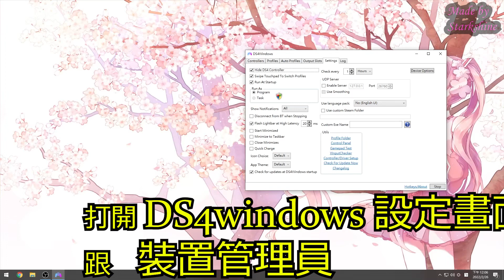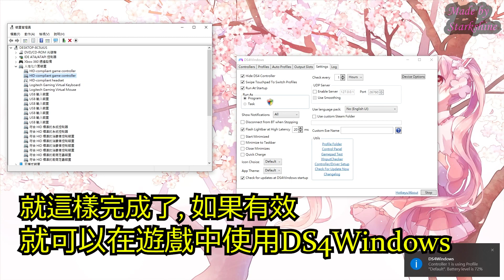如何修復PS4手把 無法在遊戲中使用DS4Windows的問題 [艾爾登法環]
以前曾經也有遊戲遇到類似狀況,需要重啟HID來解決問題
不過沒想到艾爾登法環也有相同問題
如果這個方法沒有效果,那我大概就不知道,這個只是一個參考

步驟 1: 清除勾選
“Hide DS4 Controller”
(如果本來就沒勾選, 請略過此步驟)
步驟 2: 從最下面開始,停用裝置
“HID-compliant game controller”
步驟 3: 再次勾選
“Hide DS4 Controller”
步驟 4: 再度啟用兩個裝置
“HID-compliant game controller”
步驟 5: 再度重複一次停用跟啟用
“HID-compliant game controller”
結束